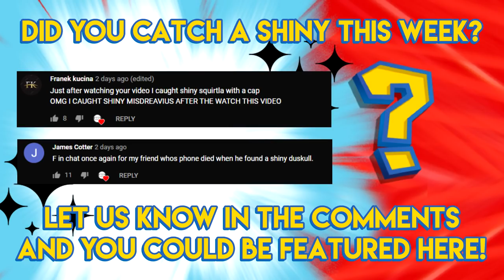SHINY ALOLAN MAROWAK EVERYWHERE! - Pokemon GO Shiny Compilation #143